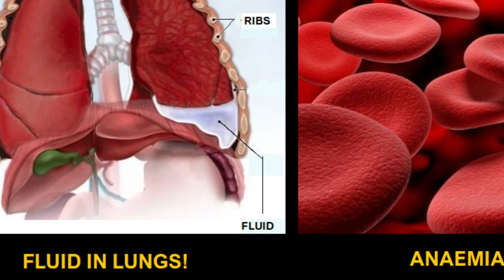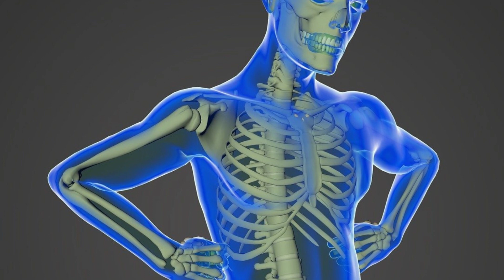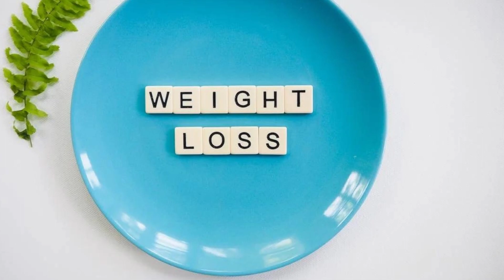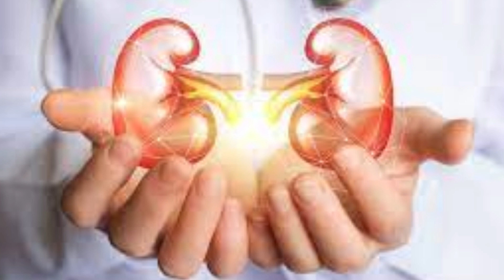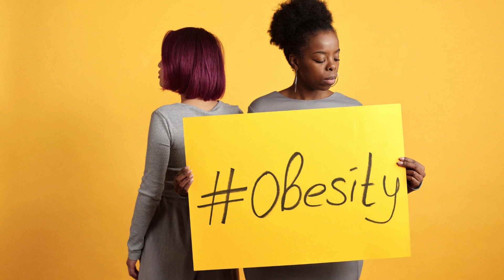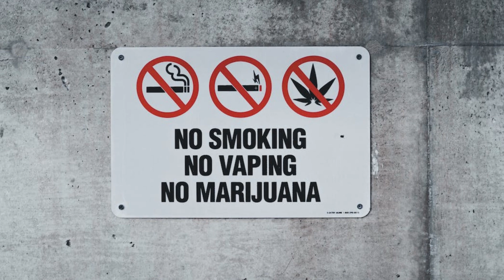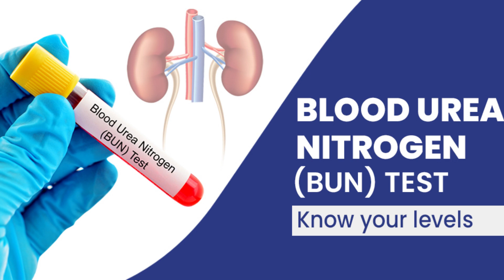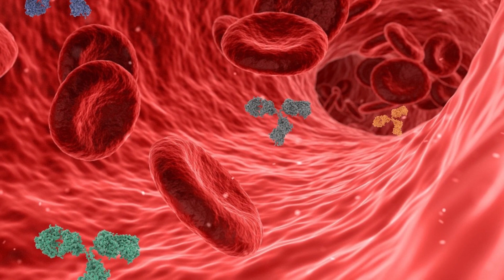kidney failure symptoms and signs suggestions how to keep your kidneys healthy ; kidney disese diet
Kidney disease means  kidneys are damaged and can't filter blood the way they should. The risk is greater for kidney disease if there is diabetes or high blood pressure
1Fatigue – being tired all of the time
Feeling faint, dizzy, or weak

Healthy kidneys make a hormone called erythropoietin  that tells body to make oxygen-carrying red blood cells. As the kidneys fail, they make less EPO. With fewer red blood cells to carry oxygen, your muscles and brain tire very quickly. This is anemia, and it can be treated.
2. Feeling cold – when others are warm
Anemia can make you feel cold all the time, even in a warm room.
3. Shortness of breath – after very little effort
Being short of breath can be related to the kidneys in two ways. First, extra fluid in the body can build up in the lungs. And second, anemia (a shortage of oxygen-carrying red blood cells) can leave your body oxygen-starved and short of breath.
4. Trouble thinking clearly
Anemia related to kidney failure means that your brain is not getting enough oxygen. This can lead to memory problems or trouble with concentration.
5. Feeling very itchy
Kidneys remove wastes from the bloodstream. When the kidneys fail, the build-up of wastes in your blood can cause severe itching.
6Swelling in hands or feet
Failing kidneys don't remove extra fluid, which builds up in your body causing swelling in the legs, ankles, feet, and/or hands.
7Swollen or puffy face
Failing kidneys don't remove extra fluid, which builds up in your body causing swelling in the face.
8. Food tastes like metal
A build-up of wastes in the blood (called uremia) can make food taste different and cause bad breath.
9. Ammonia breath
A build-up of wastes in the blood (called uremia) can cause bad breath.
10. Upset stomach, nausea, vomiting
A severe build-up of wastes in the blood (uremia) can also cause nausea and vomiting. Loss of appetite can lead to weight loss.
11. Getting up during the night to make urine
may feel pressure or have difficulty urinating.
13. Foamy or bubbly urine

• Urine may be foamy or bubbly.
• You may urinate less often, or in smaller amounts than usual, with dark-colored urine.
• Your urine may contain blood.
15 Pressure when you make urine

Slow down Kidney Disease
Having kidneys work - even a little - can help to feel better and live longer. If CKD is slowed, can delay the need for treatment of kidney failure. The types of changes  might make to help  heart or the rest of body will help kidneys, too. Here are some things you can do - or avoid - to protect kidneys:
• Keep Blood Sugar In The Target Range.

• Keep Blood Pressure In The Target Range

• Lose Weight If You Are Overweight the more people weighed, the faster their kidney function fell.
• Don't Drink Soda.  drinking one or more regular sodas a day to kidney damage.

• If You Smoke Or Use Drugs, Try To Quit! Smoking and most street drugs can harm the kidneys..

• Balance Blood pH. A healthy blood pH is between 7.38 and 7.42.

• Eat Less Protein. When protein breaks down, it forms blood urea nitrogen (BUN). Removing BUN is hard on the kidneys. When
• eat less protein, you make less BUN, which can help kidneys last a bit longer.
• Eat Less Phosphorus. Phosphorus is found in meat, poultry, fish, dairy, nuts, beans, and cola drinks. Weak kidneys can't remove as much phosphorus from blood. When levels are too high, bones can become weak.
• Limit Shellfish.  it may be wise to cut back on shellfish if you eat it a lot.
• Skip Canned Foods.
• Avoid Certain Pain Pills. " Non–steroidal anti–inflammatory drugs" (NSAIDs) can cause kidney damage. Kidneys need a strong blood flow to work. NSAIDs reduce blood flow into and out of the kidneys. If you take one tablet here and there and kidneys still work, drink a full glass of water with it.
• Need A Contrast Dye X–ray? Ask For Kidney Precautions. Dye that is injected into a vein for an MRI or CT scan will pass through kidneys.
• Antioxidants May Help
• Avocados
• Bananas
• Beets and beet greens
• Carrot juice
• Dried beans, peas, chickpeas, soybeans, and lentils (all kinds)
• Dried fruit (e.g., apricots, dates, figs, prunes - and juice, raisins
• "Enhanced" fresh meats
• Fish (e.g., clams, cod, halibut, salmon, trout, tuna)
• Hard squash (e.g. acorn, butternut)
• Mangos
• Melons, like cantaloupe
• Milk (non–fat)
• Molasses
• Nuts
• Oranges
 ckd
 diabetes
 health benefits
 healthy gut
 kidney
 kidney disease
 kidney failure
 kidney pain
 nutrition
 symptoms of chronic kidney disease